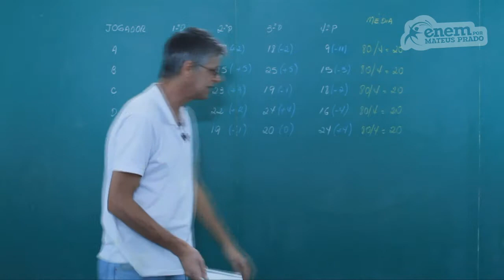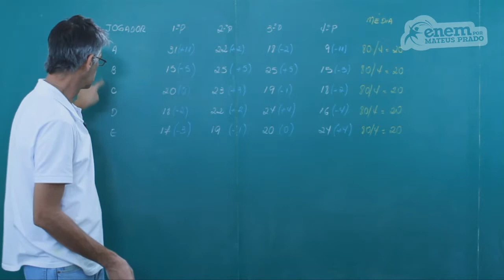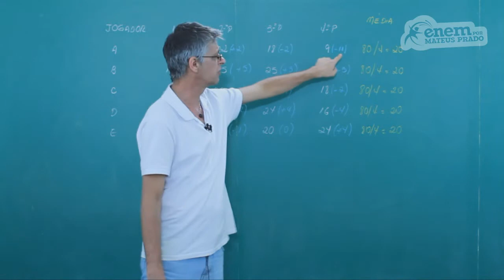GUIA ENEM - Matemática - Comp. 6 - Q36 Atividades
ENEM - Avaliação de regularidade da pontuação de equipes de basquete.